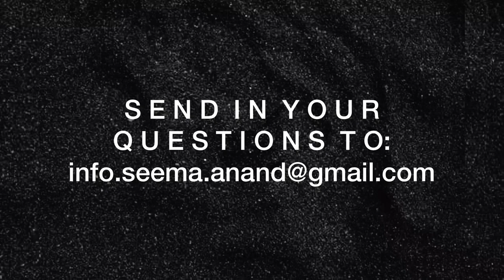The truth behind Threesome! | From the KamaSutra to 2020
Welcome to my new series of vlogs where I will be discussing all things sex and sexuality with Dr. Anvita Madan-Bahel. This week we answer a question involving threesomes and how to explore them, the right way.